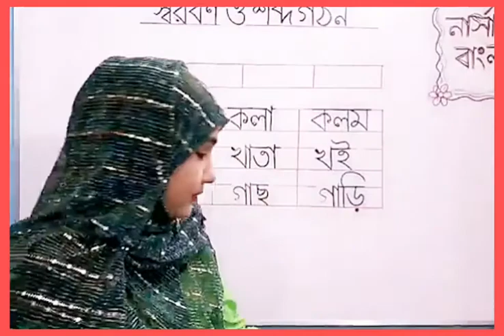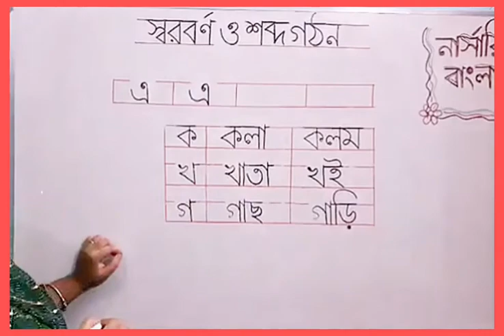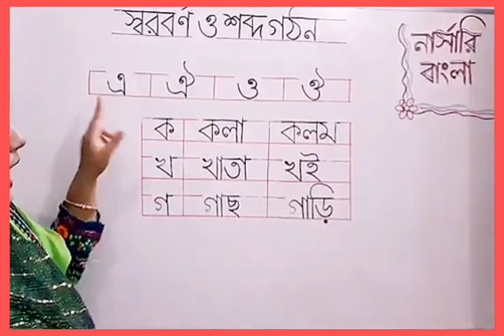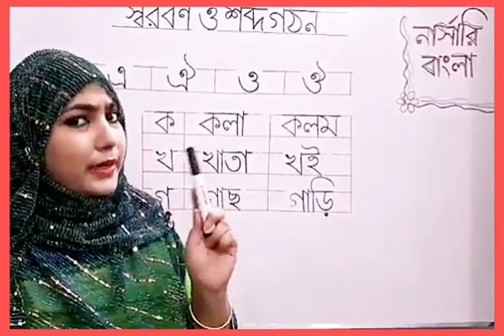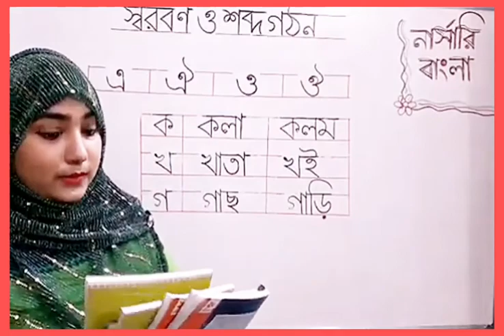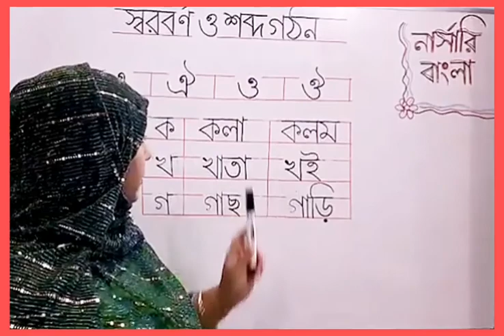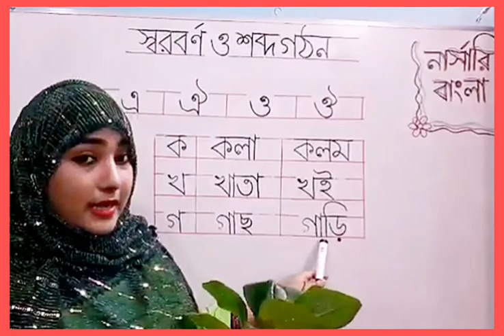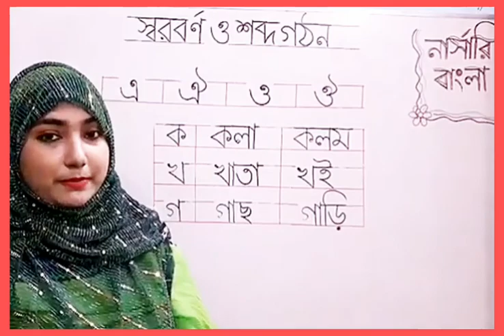নার্সারি, বাংলা, স্বরবর্ণ ও শব্দ গঠন।